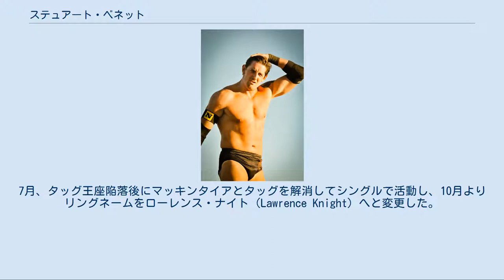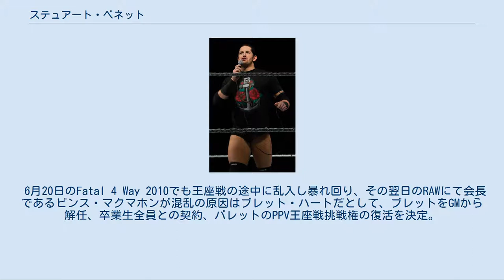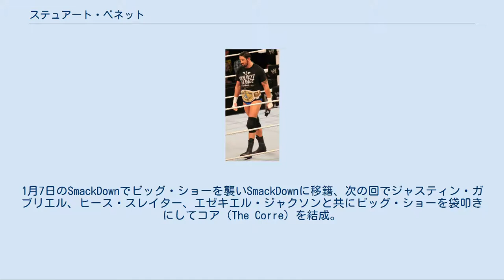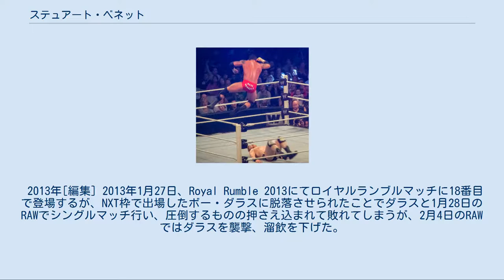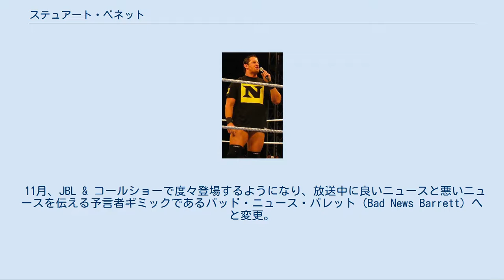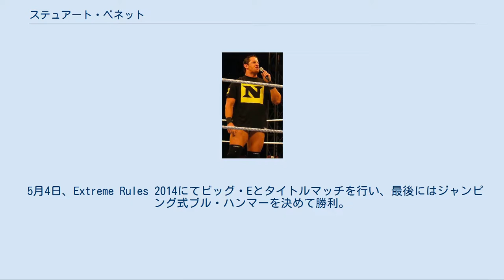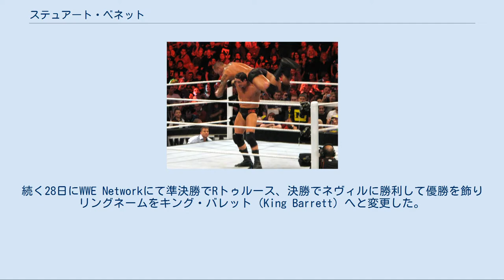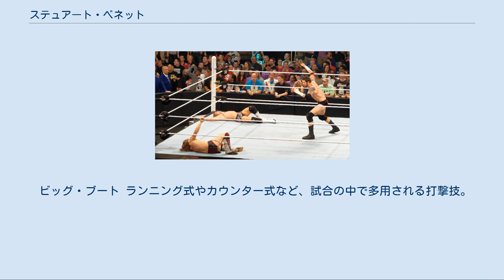ステュアート・ベネット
ステュアート・ベネット（Stuart Alexander Bennett、1980年8月10日 - ）は、イングランドのプロレスラー、俳優。
プレストン出身。
 2004年、ジョン・リッチーとアル・スノーが主宰するレスリングスクールにてトレーニングを開始。
同年、ステュー・サンダース（Stu Sanders）のリングネームでプロレスラーデビューを飾り、イングランドを拠点とするASW（All Star Wrestling）を中心にウェールズのセルティック・レスリング（Celtic Wrestling）やアイルランドのIWW（Irish Whip Wrestling）などイギリスのインディー団体で活動。
 OVW[編集] 2007年10月、WWEの入団テストを受けて合格。
ディペロップメント契約を交わし入団。
傘下団体であるOVWにてデビュー。
11月7日、OVWデビュー間もないながらもポール・バーチルとタッグを組んでOVW南部タッグ王座争奪1Dayトーナメントに出場して決勝まで進出する活躍を見せた。
 2008年1月2日、バーチルと組んでOVW南部タッグ王座を保持するチャールズ・エヴァンス & コルト・カバナに挑戦して勝利し、ベルトを奪取。
キャリア初のタイトルを獲得した。
 FCW[編集] FCW時代 2月、OVWがWWEとの関係を解消したことによりFCWへと移籍。
4月より同じくイギリス出身のドリュー・マッキンタイアとエンパイア（The Empire）なるタッグチームを結成。
5月6日にFCWフロリダタッグ王座を保持するエディ・コロン & エリック・ペレスからをベルトを奪取した。
7月、タッグ王座陥落後にマッキンタイアとタッグを解消してシングルで活動し、10月よりリングネームをローレンス・ナイト（Lawrence Knight）へと変更した。
 2009年1月、ケイレブ・オニールとサクストン・コングロマリット（The Saxton Conglomerate）なるタッグチームを結成し、タッグ戦線に戻るが3月にオニールが解雇された事によりストーリーラインの頓挫、そして故障による長期離脱と不幸が重なった。
 11月、リングネームをウェイド・バレット（Wade Barrett）へと変更して復帰。
FCWフロリダヘビー級王座を保持するジャスティン・エンジェルと抗争を展開した。
 2010年[編集] 2010年、ネクサス時代 2010年、ECWが放送終了となり、新設された番組であるNXTのシーズン1にルーキーとして参加。
クリス・ジェリコをプロとして迎え、優勝を果たした。
6月7日のRAWでバレットはWWE史上いまだかつて行われていない事を成し遂げる。
と発言し、その日のメイン戦にはNXTシーズン1の卒業生全員で乱入し、ジョン・シナを始めとしたレスラー達を袋叩きにした後、実況ブース、リング、フロアまでも破壊する。
その翌週のRAWではNXTシーズン1の卒業生全員と契約することを要求するが、GMのブレット・ハートは拒否。
さらにブレットはバレットのNXT優勝の特典であるPPV王座戦出場権の剥奪、解雇を決定。
しかしこれに憤慨したウェイド率いる卒業生たちは、その日のメイン戦中にバックステージでブレットに襲いかかり、リムジンに押し込み暴走させて負傷させた。
 6月20日のFatal 4 Way 2010でも王座戦の途中に乱入し暴れ回り、その翌日のRAWにて会長であるビンス・マクマホンが混乱の原因はブレット・ハートだとして、ブレットをGMから解任、卒業生全員との契約、バレットのPPV王座戦挑戦権の復活を決定。
メイン戦にて乱入し、シナに襲いかかった後、特別レフェリーを務めていた会長をも袋叩きにした。
この後からネクサス（The Nexus）と名乗り始める。
以後リーダーとして縦横無尽に暴れ回り、ジョン・シナをユニットに引き込むなどしてリングを席巻。
 2011年[編集] 2011年1月3日、RAWにて新メンバーとなったCMパンクと対立し、ランディ・オートン、シェイマスとのWWE王座挑戦権を懸けた三つ巴金網戦を行う際、勝てばパンクがバレットの傘下に入り、負ければネクサス追放とルールを制定。
結果はパンクに妨害され試合はオートンが勝利し、バレットはネクサスを追放された。
1月7日のSmackDownでビッグ・ショーを襲いSmac...